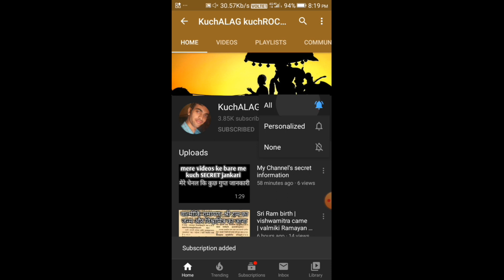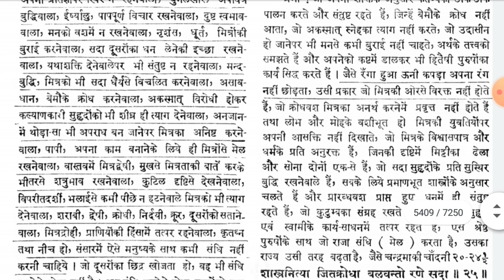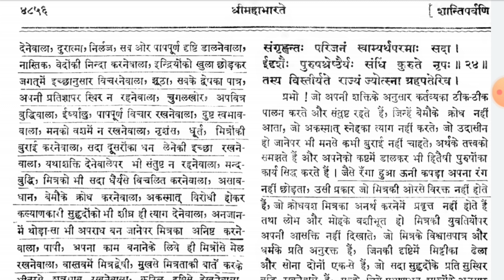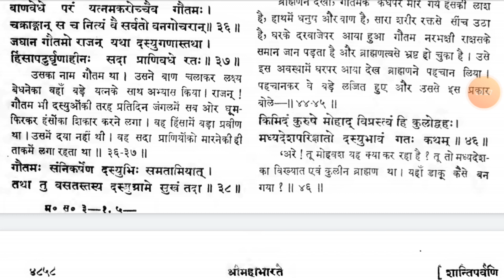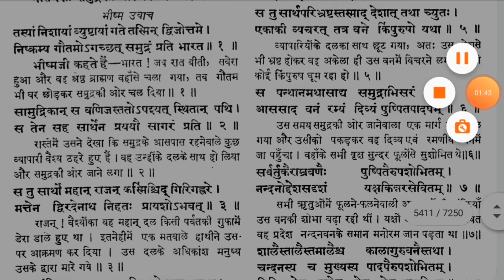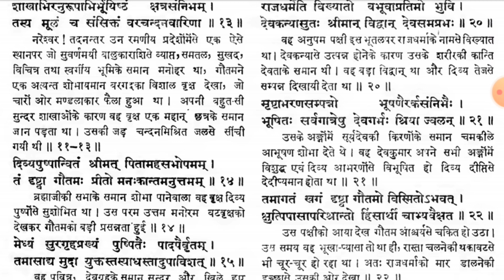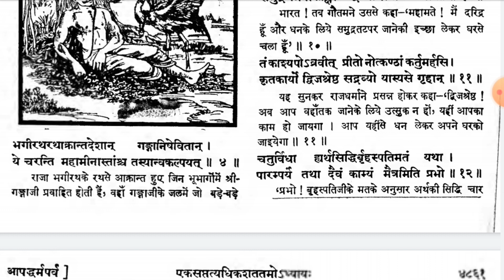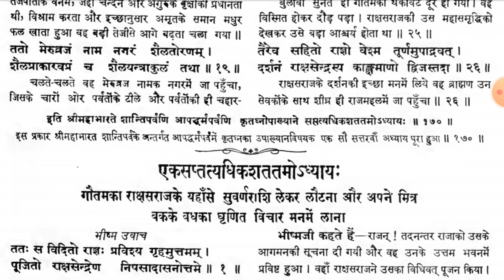Friend and friendship bhishma told | real mahabharat book @KuchALAG kuchROCHAK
Friend and friendship bhishma told | real mahabharat book
Bhishma told about knowledge and experience life to yudhishthir
All education and training told to mahabharat warrior arjun bheem yudhishthir nakul sahadev
Yudhishthir ask all question of life to pitamah bhishma and krishna
knowledgeable, motivation, educational
world all questions about life Nature psychology, biology, science, mind, brain
aciant history, Indian history, Hinduism history, mythology about epic and puran @KuchALAG kuchROCHAK